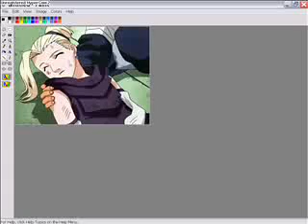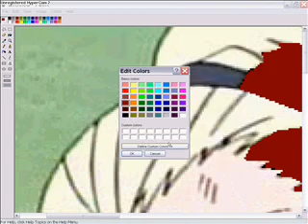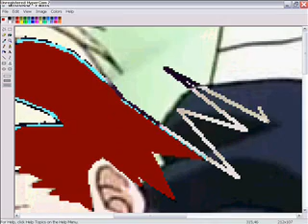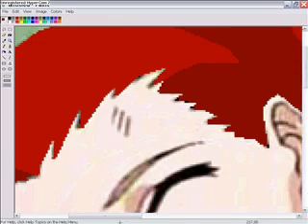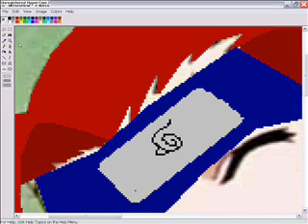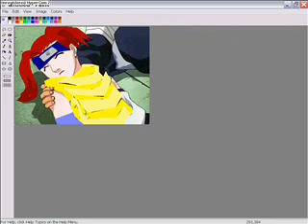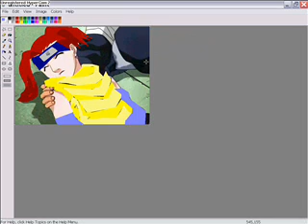saga sleeping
hope you like it it took me an hour to make it please comment and rate this movie